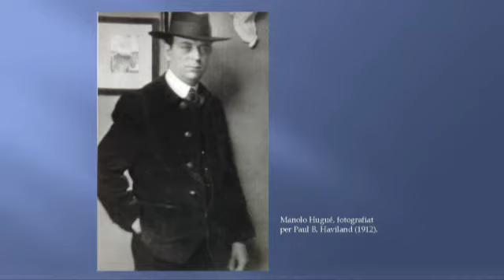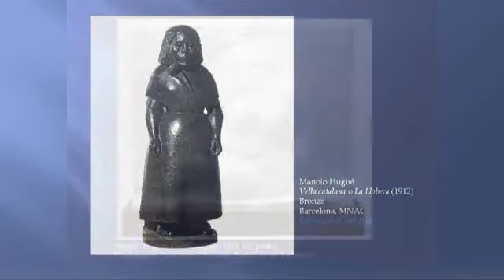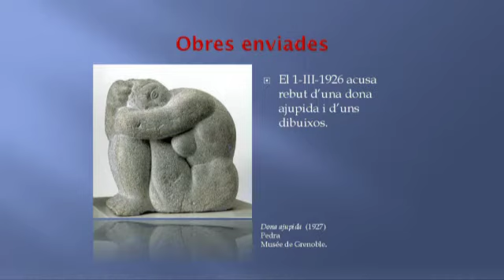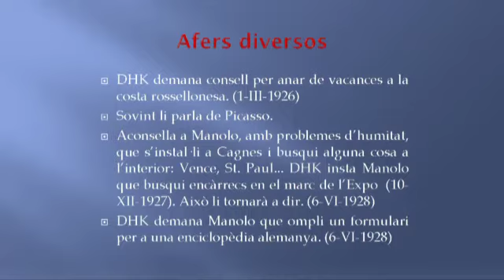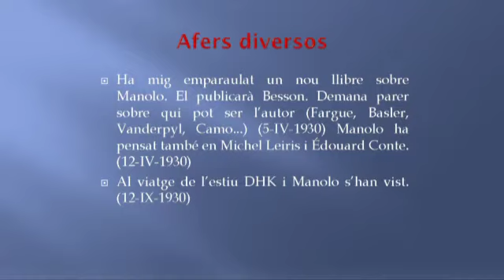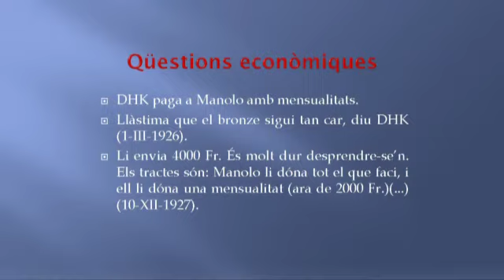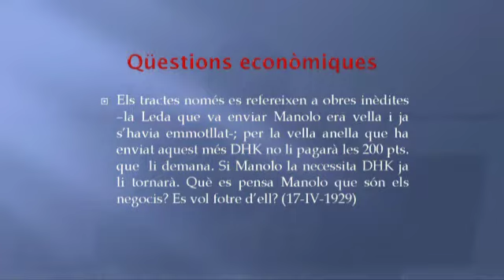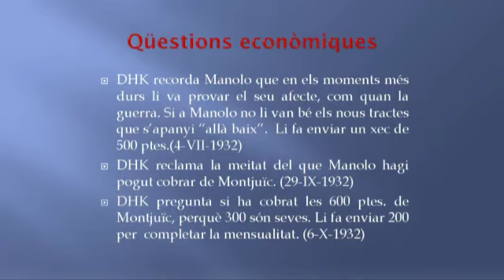Relació de Manolo Hugué amb Daniel-Henri Kahnweiller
Relació de Manolo Hugué amb Daniel-Henri Kahnweiller - Francesc Fontbona